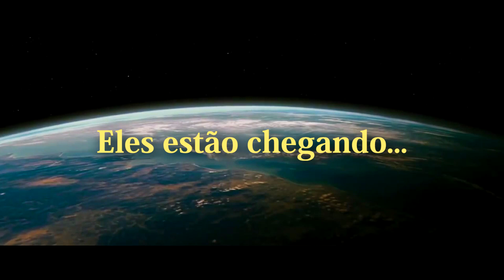Teaser :: MC'S. Max, Matheus, Maneirinho e Roger :: Lançamentos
Teaser dos próximos lançamentos da Roda de Funk
Show completo MC Roger
Show completo MC Max
Show completo MC Max e MC Matheus
Duelo de Rimas MC Max e MC Maneirinho